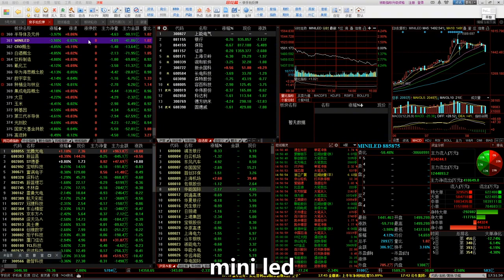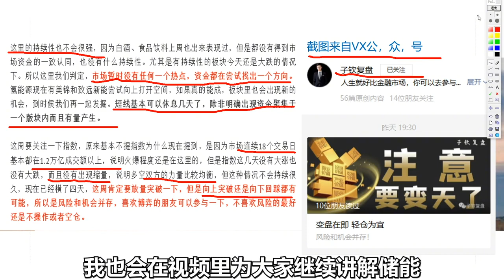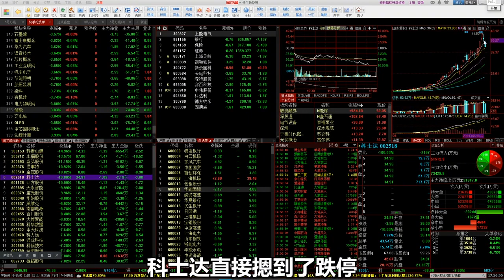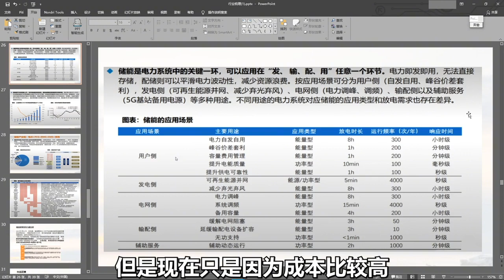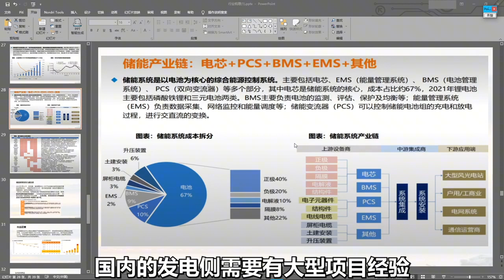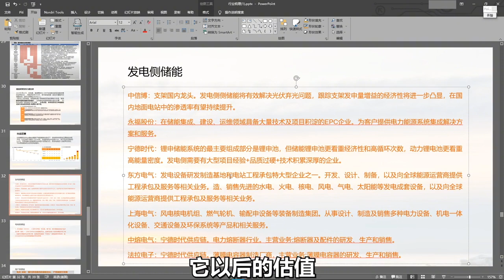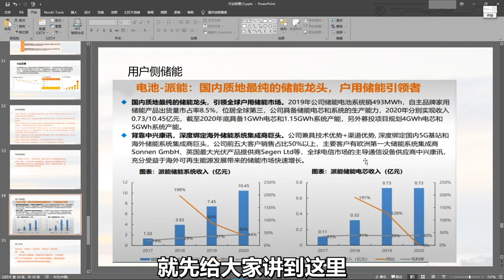大跌之后机会在哪里？附储能产业链最全解析（二）